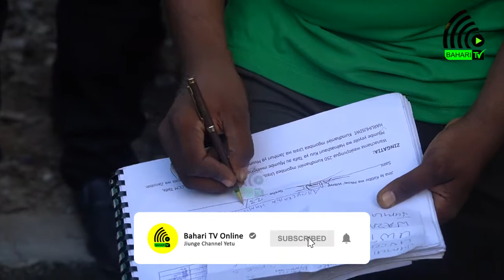MKOA WA MJINI UNGUJA WAMDHAMINI MWENYEKITI WA CCM MHE. MAGUFULI